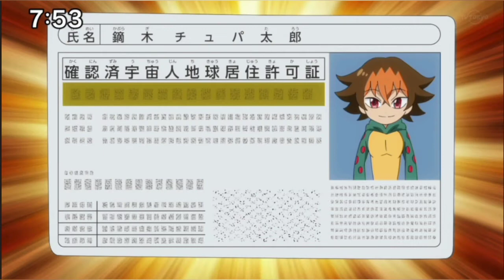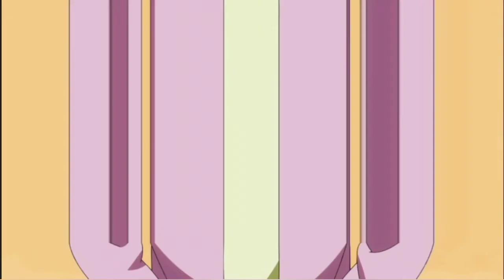Yu-Gi-Oh Go Rush Episode 3 Review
Yuamu Vs Chupataro is here
My review for episode 3 of go rush